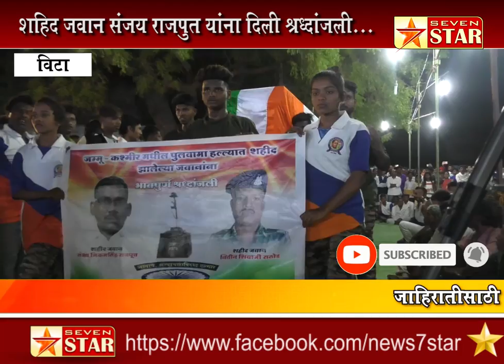मलकापूर-डॉ. बाबासाहेब आंबेडकर यांची जयंती विविध कार्यक्रमांनी साजरी